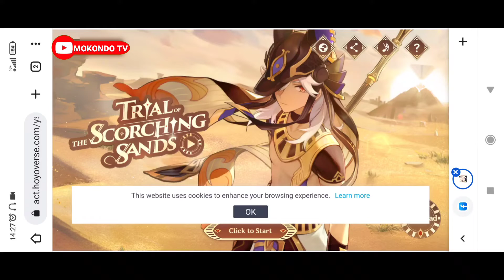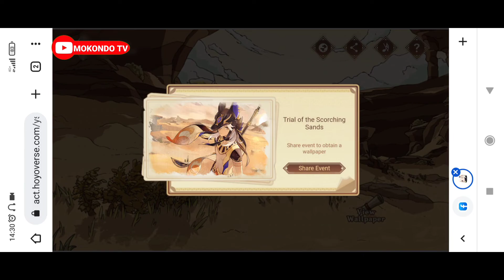Genshin impact 3.0 - Cyno Web Events - Trial of the Scorching Sand (Gameplay walkthrough)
🔴Genshin Impact 3.0 - Metamorphosis of Wood: Assemble 3 Complete Aranara Carvings

🔴Genshin Impact 3.0 - Metamorphosis of Wood, Assemble 4 Complete Aranara Carvings

🔴Genshin Impact 3.0 - How to get Aranara carvings For Furniture in Serenitea Pot

🔴Aranara's Choir Singing Cut Scene | Genshin Impact 3.0

🔴Genshin Impact 3.0 Sumeru - Nilou The Dance of Sabzeruz, Cut Scene

🔴Genshin Impact 3.0 - Alhaitam Vs Scarlet Boss Fight in Port Ormos, Cut Scene

🔴Genshin impact 2.5 New Events
Of Drink A Dreaming, Bartender events
 (Full gameplay walkthrough) Update Everyday

please help
because I don't have a job/Money during the pademic in Indonesia
just play & Create content of genshin impact all night long
to make a Money for my life and family

I am the man playing
Genshin impact With potato phone
All day all night long

until 100,000 on this month

🔴Genshin Impact - All
Zhongli location After lantern Rite Festival

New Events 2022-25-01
🔴Genshin impact 2.4 Fleeting colors in Flight
Full Gameplay walkthrough

🔴 Genshin Impact
A Study in potions Events challenge
(gameplay walkthrough)

🔴Genshin Impact - Hereafter World quest

🔴Genshin Impact Guide - Traveler's Pictures Book Web Event Gameplay walkthrough

Genshin impact 2.3 New Events: Shadows Amidst Snowstorms Gameplay

until to Reach 1 million Views in this Month
🔴Genshin Impact 2.1 Update - Kaedehara Kazuha, Lumine & Yae Miko Vs Ei Baal (Raiden shogun) Cut Scene

🔴 Genshin Impact 2.1 Baal Raiden shogun Killing La Signora (Cut scene)

🔴 Genshin Impact Fishing Guide Gameplay